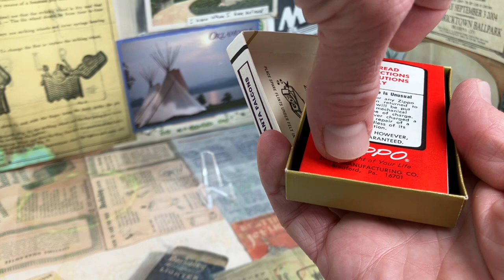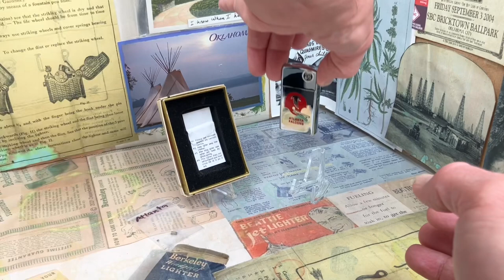1976 Zippo Slim Lighter ATLANTA FALCONS NFL National Football League High Polish 2 Color Graphic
Vintage 1976 Zippo Slim Lighter ATLANTA FALCONS NFL National Football League High Polish Chrome 2 Color Painted Graphic.